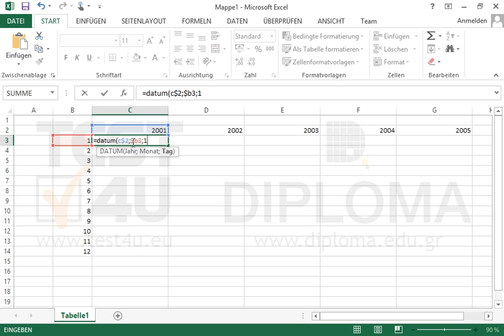Fügen Sie eine entsprechende Funktion in die Zelle C3 ein, um das Datum anzuzeigen, wobei als...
Fügen Sie eine entsprechende Funktion in die Zelle C3 ein, um das Datum anzuzeigen, wobei als Jahr der Wert der Zelle C2, als Monat der Wert der Zelle B3 und jeweils der erste Tag des Monats zurückgegeben wird. Erweitern Sie diese Funktion in den Zellbereich C3:G14. Möchten Sie mehr. Laden Sie das TEST4U demo herunter